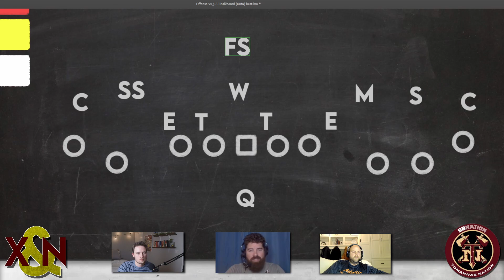FSU QB Spring Preview 2022 | The Triple Option Videocast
As we crawl out of the tepid depths of Tallahassee winter there is one thing that unites the minds of Florida State fans: spring football.

There are mixed feelings about the state of the program going into this season. Both the recruiting and transfer classes started strong but seemed to widdle down the stretch. Some of the biggest impact players will not be suited in the garnet and gold come August but there is still a lot of returning talent to this roster. Foremost of these players was the cornerstone of FSU’s offense in 2022.

Jordan Travis has emerged as a dynamic quarterback and respected leader on the team but some still question his top-end talent as a passer. Plus huge question marks loom behind him on the depth chart.

Tomahawk Nation already did a preview of the QB position entering spring which you can find here, but now it's time to dive a little further. Join the guys at the Triple Option as they dive into the film and show you what to be looking for in the quarterback position this spring.